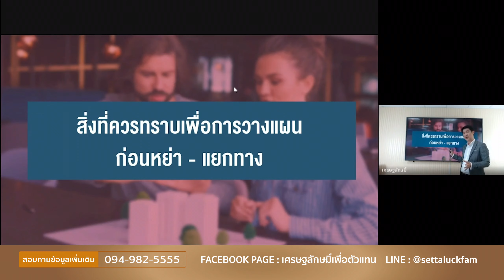สิ่งที่ควรทราบเพื่อการวางแผน ก่อนหย่า - แยกทาง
สนใจรับคำปรึกษา หรือ สอบถามข้อมูลเพิ่มเติมได้ที่

✔️วางแผนเพื่อธุรกิจเติบโต
✔️ความสัมพันธ์ครอบครัว
Line Facebook : family in law

ติดตามข้อมูลข่าวสาร ไม่พลาดสาระดีๆ สำหรับนักธุรกิจ และคู่รัก ทายาทกิจการครอบครัว  👨‍👩‍👧